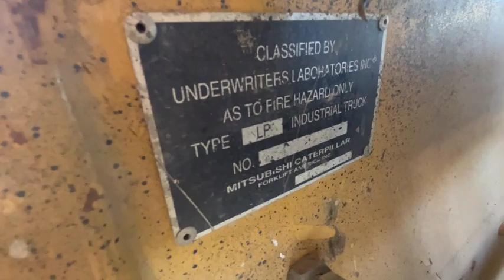Caterpillar GC25 LPG Forklift